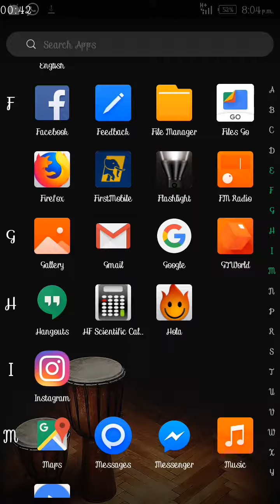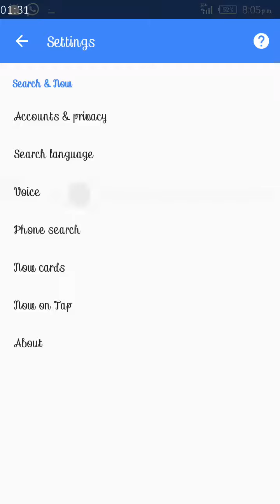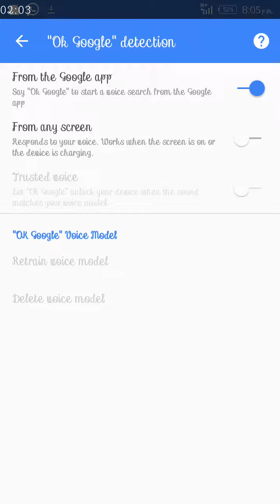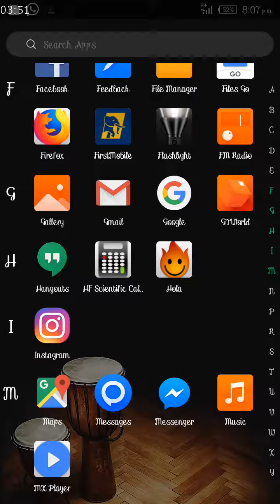How to Activate OK Google detection on Android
OK Google assistant service is an Android feature to communicate with your Android phone without physical contact.
OK Google detection offers free to Android communication to command your Android phone with voice. However, here in this video, I share how to activate OK Google detection on Android phone.